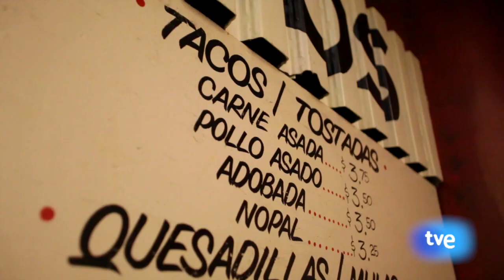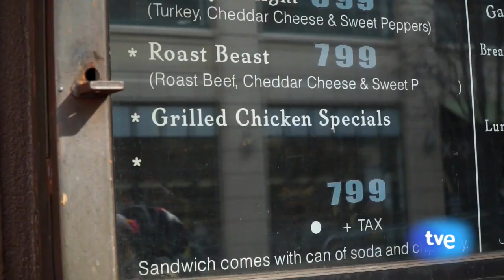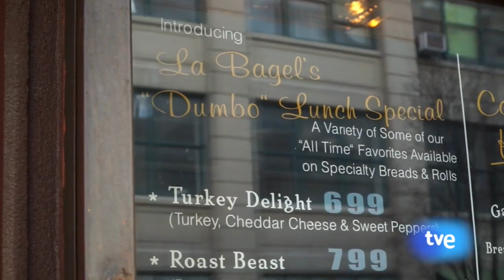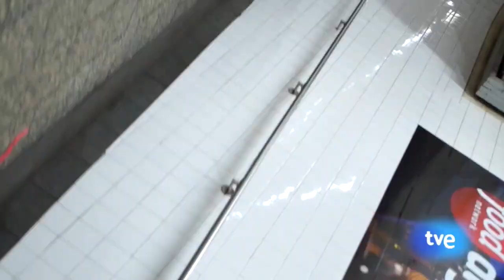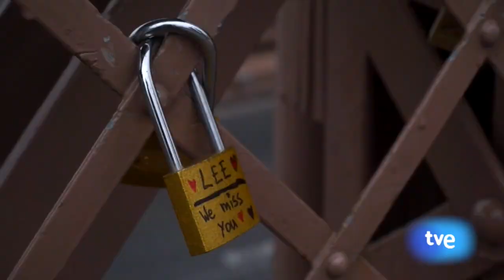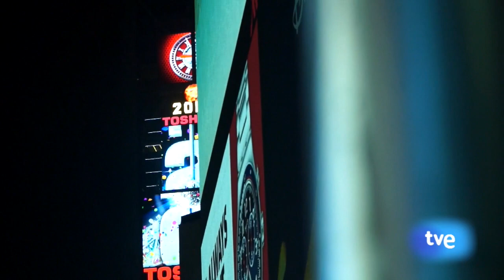Conoce NYC!! - Family Run - Ruta del Cowboy #2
En este episodio os enseñamos como visitar y conocer Nueva York: el Chelsea Market; el puente de Brooklyn; el barrio de Dumbo y terminamos el día bajo la nieve en Times Square :)

Empezamos en Youtube Ahora nuestros programas están ¡en TV! donde puedes ver la temporada x USA completa